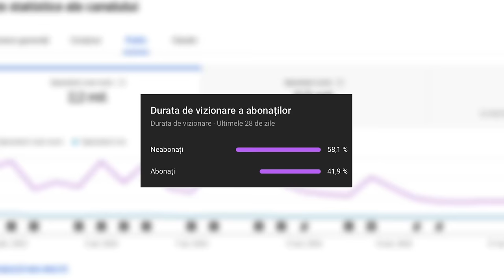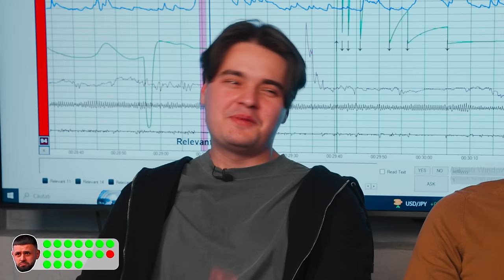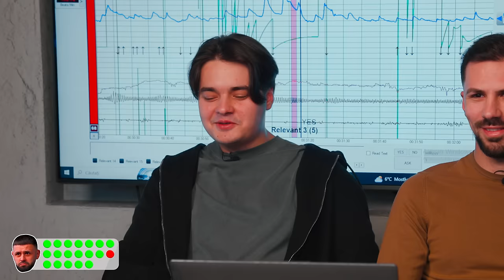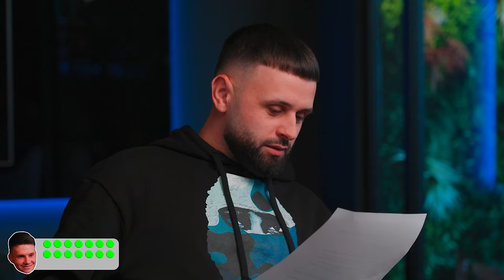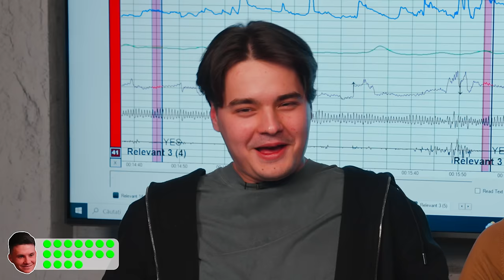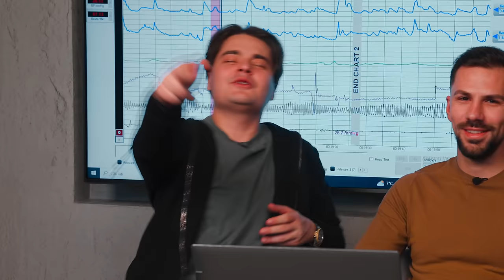Bogdan IBM vs. Danu: TESTUL POLIGRAF (Detectorul de Minciuni)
Conditiile recomandate de specialisti pentru testarea poligraf nu au fost respectate, fapt care poate duce la rezultate eronate.